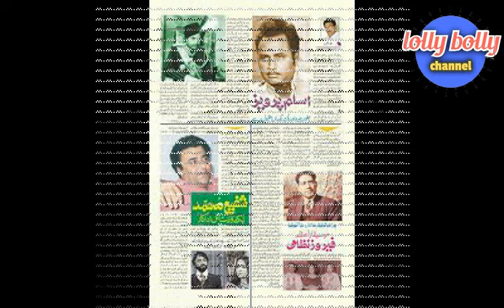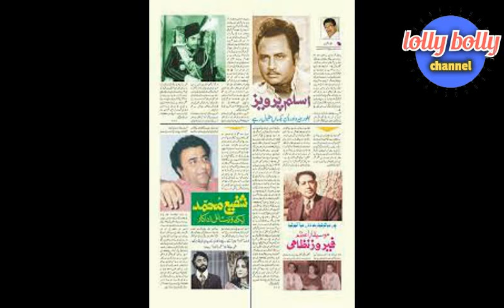aslam parvaiz biography legend pakistani film actor top vilain aslam parvez life aslam parvez film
aslam parvaiz biography legend pakistani film actor and top vilain aslam parvez life aslam parvayz movies lolly bolly channel new video

The renowned film actor Aslam Parvez was born in 1932 into an educated, enlightened and well known family of Lahore.There are many notable figures in his family from his great grandfather Ghulam Rasool a famous philanthropist mentioned in the ,”Book of Punjab” ,who was in the business of property development and he was the owner of a sizeable amount of property on the Mall Road and a prominent social figure of Lahore. His brother Moyene Najmi was an artist par excellence. A Pioneer in the field of art in Pakistan. He established the first Art Gallery known as “The Art Gallery” in Lahore.

Professional career
Aslam Parvez entered the film industry in the year 1955. He had started his film career in film producer Anwar Kamal Pasha's film Qatil (1955) as a side hero. Thereafter he played the leading role in the film Patay Khan opposite Noor Jehan. and from thereon he never looked back. In his film career, he performed different roles as hero, villain and character actor. And many super hit films are to his credit. Neend, koel,Ishq par Zor Naheen, Zarqa, Mitti Dian Murtaan, Pengaan, Rahguzar were his other classic movies. In koel Aslam Parvez performed the leading role opposite the film actress Noor Jehan and Neelo. He was also the superb villain in the movies like Saheli, Insaan aur Admi, Tehzeeb and Baharo Phool Barsao.

The Prince
He was fondly known as The Prince in the film circles. He was admired for his sense of style and his impeccably cultured bearing. He epitomizes the Sauvé and elegant presence in the Pakistani cinema.

He left an indelible print on the Pakistani film screen and people still admire him as one of the finest actors of the film industry. He was versatile and his powerful portrayal of villainous characters, created awareness regarding such people in the minds of cinema goers and helped in the reformation of the unsavory practices in our social cadres.

Furthermore, he was the patron-in-chief of a popular cricket club in Lahore. Being a good cricketer himself, he always financed the club.
Awards
1970 Nigar Award Best Supporting Actor-Insaan Aur Aadmi
1981 Nigar Award Special Award for 30 years of Excellence
1984 Nigar Award Special Award for Miss Colombo (1984)